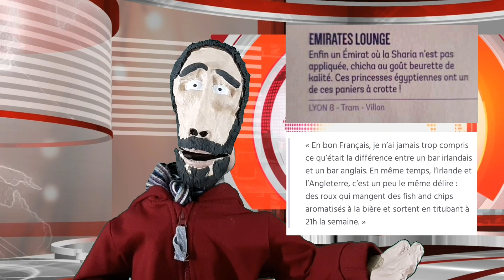Petit Paumé, grande nausée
Polémique autour de la nouvelle édition du guide lyonnais "Le Petit Paumé"
N'hésitez pas à réagir en commentaire.